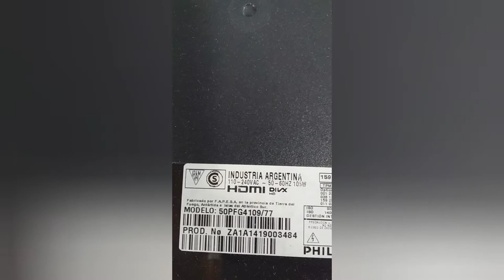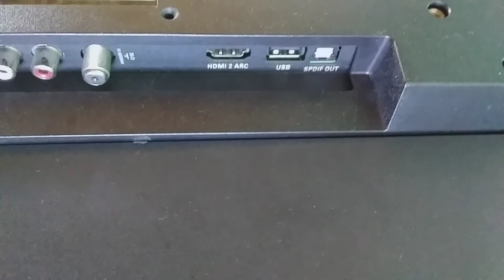salida de audio optica de smart tv a equipo de musica o home theater Admiral Samsung Philips +sorteo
si tu TV solo tiene ese conector cuadrado que dice "Optical Digital" y tu equipo de audio o Home Theater no tiene esta entrada, precisas un dispositivo decodificador, que te lo podes ganar en el sorteo que hago el 21 de Mayo a las 21hs, para participar debes estar SUSCRIPTO a mi canal y dejar un Comentario con la palabra "SORTEO", Si o Si debes dejar algo en los comentarios, ya que el programa que hace el sorteo, levanta todos los nombres de los participantes de ese lugar, cualquiet consulta me avisan